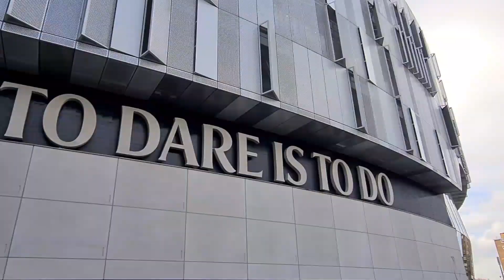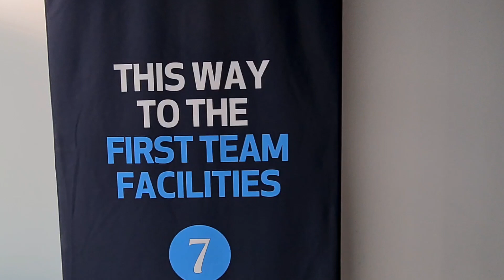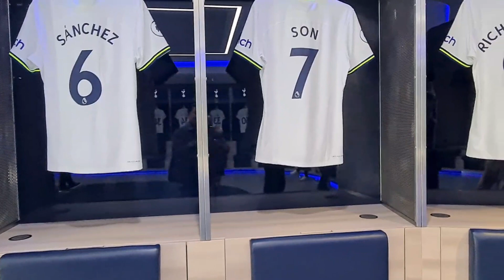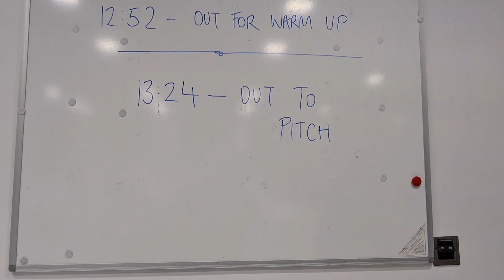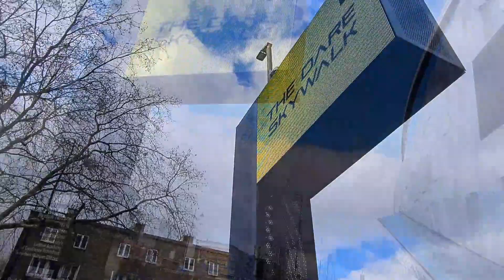S.1 / 토트넘 경기장 화장실까지 훓기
토트넘 경기장